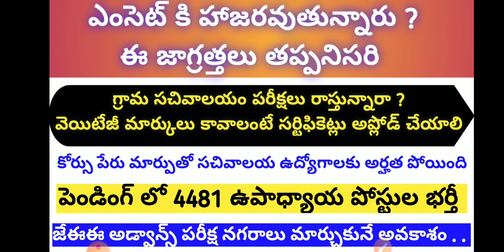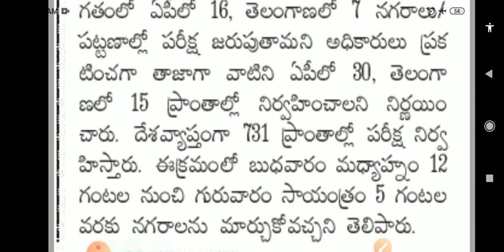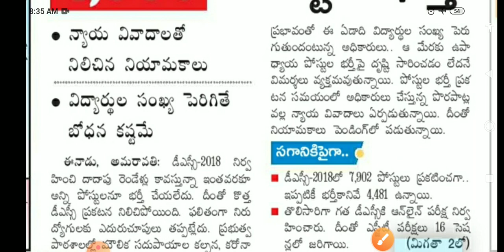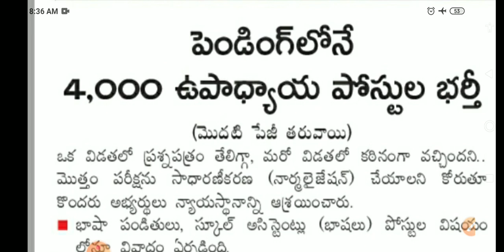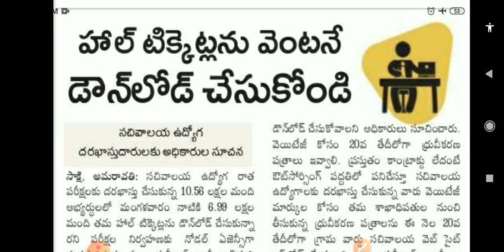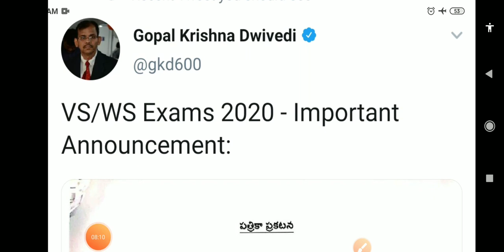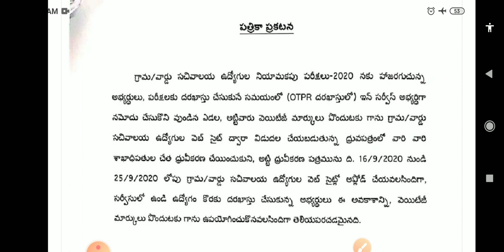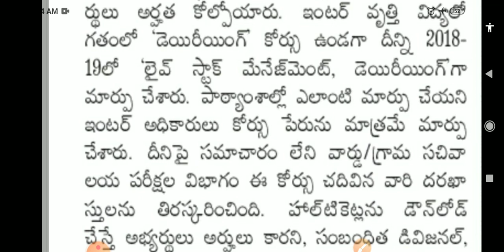AP grama Sachivalayam latest news | AP DSC 2018 updates | JEE advanced exams city change option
This video about ap grama Sachivalayam latest updates, JEE advanced exams, ap DSC 2018 news.